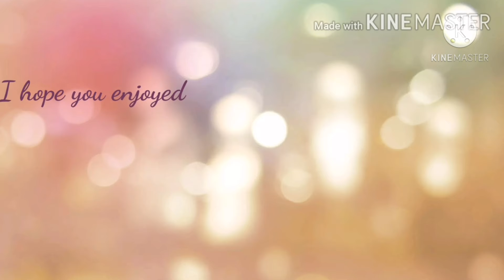| ASMR | Basic Tapping | Little Mic ASMR |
I was busy with school, and my storage was full. Sorry everyone 😪
Well I hope you enjoyed.
Bye!! 🎧😴💤👍